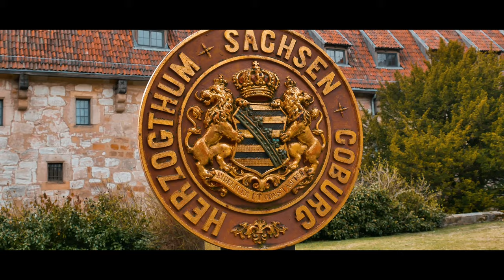Coburg (4K)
Coburg ist eine Stadt in Oberfranken mit ca. 50000 Einwohner, Sie zählt zur Metropolregion Nürnberg. Erstmals urkundlich erwähnt wurde Coburg 1056. Im 16. Jahrhundert wurde sie Residenzstadt der Herzöge von Sachsen-Coburg.

Coburg is a town in Upper Franconia with approximately 50,000 inhabitants, it belongs to the Nuremberg Metropolitan Region. Coburg was first mentioned in documents in 1056. In the 16th century it became the residence of the Dukes of Saxony-Coburg.

Cobourg est une ville de Haute-Franconie avec environ 50 000 habitants, elle appartient à la région métropolitaine de Nuremberg. Cobourg a été mentionnée pour la première fois dans des documents en 1056. Au 16ème siècle, elle devint la résidence des ducs de Saxe-Cobourg.

Coburgo è una città dell'Alta Franconia con circa 50.000 abitanti, appartiene alla regione metropolitana di Norimberga. Coburgo fu menzionato per la prima volta in documenti nel 1056. Nel XVI secolo divenne la residenza dei Duchi di Sassonia-Coburgo.

Coburg é uma cidade na Alta Francônia com aproximadamente 50.000 habitantes, pertence à Região Metropolitana de Nuremberg. Coburg foi mencionado pela primeira vez em documentos em 1056. No século 16, tornou-se a residência dos duques da Saxônia-Coburgo.

Coburg es una ciudad en la Alta Franconia con aproximadamente 50,000 habitantes, pertenece a la Región Metropolitana de Nuremberg. Coburg se mencionó por primera vez en documentos en 1056. En el siglo 16 se convirtió en la residencia de los duques de Sajonia-Coburg.

Кобург - город в Верхней Франконии с населением около 50 000 человек, он принадлежит к метрополии Нюрнберг. Кобург впервые упоминается в документах в 1056 году. В 16 веке он стал резиденцией герцогов Саксонии-Кобург.

Coburg je město v Horních Frankách s přibližně 50 000 obyvateli, patří k metropolitní oblasti Norimberk. Coburg byl poprvé zmíněn v dokumentech v roce 1056. V 16. století se stal sídlem vévodů Saska-Coburgu.

コーブルクは約50,000人の住民が住むオーバーフランケンの都市で、ニュルンベルク大都市圏に属します。 コーブルクは、1056年に文書で初めて言及されました。16世紀には、ザクセンコーブルク公爵の住居になりました。

科堡是上弗兰肯行政区的一个小镇，约有50,000居民，它属于纽伦堡大都会地区。 科堡于1056年在文件中首次提到。在16世纪，它成为萨克森-科堡公爵的住所。

코 부르크는 약 5 만 명의 주민이있는 어퍼 프랑코 니아의 도시로 뉘른베르크 수도권에 속합니다. Coburg는 1056 년에 문서에서 처음 언급되었습니다. 16 세기에 그것은 Saxony-Coburg 공작의 거주지가되었습니다.